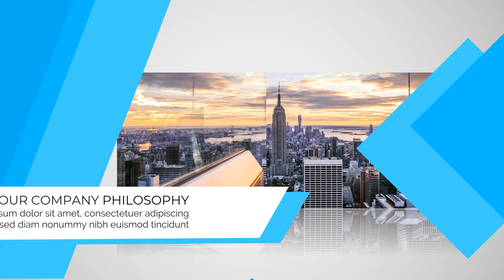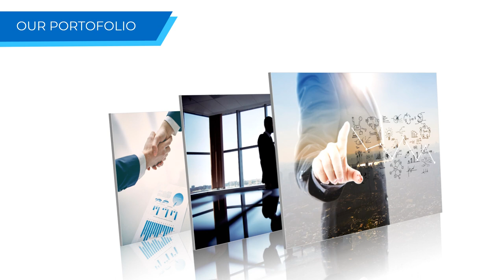Jasa Video Company Profile Perusahaan, Corporate, UMKM, 2D Explainer di Cipete Utara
Jasa Edit Video Promosi / Jasa Video Company Profile Perusahaan, Corporate, UMKM, 2D Explainer di Cipete Utara atau

Daftar Isi
00:00 - Intro Pptpixel
00:18 - Contoh Iklan Profesional